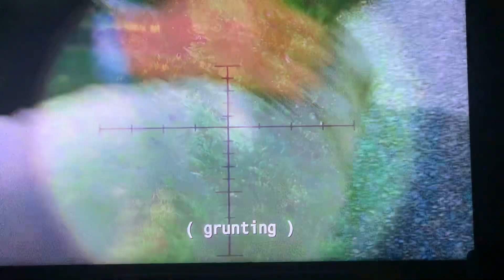EPIC FIGHT!!! PART 2!!